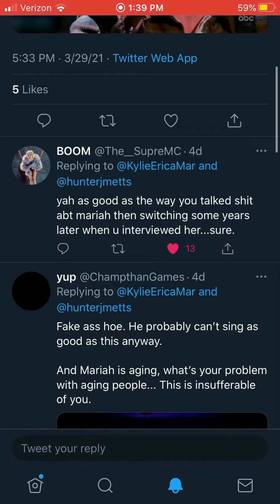Snake just got Karma’d